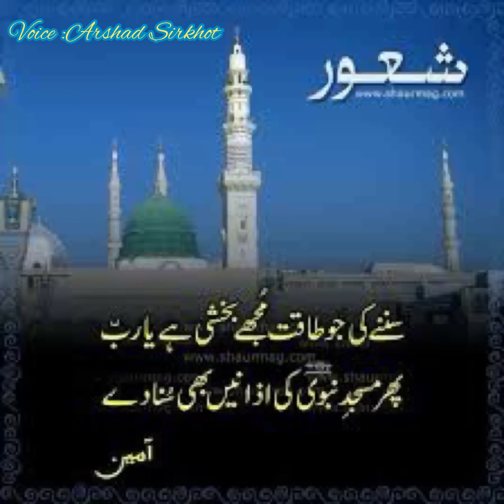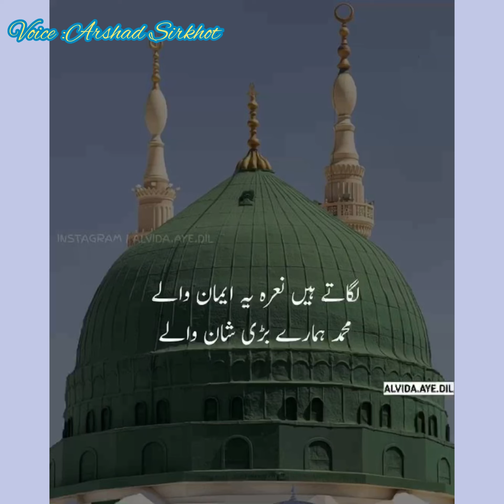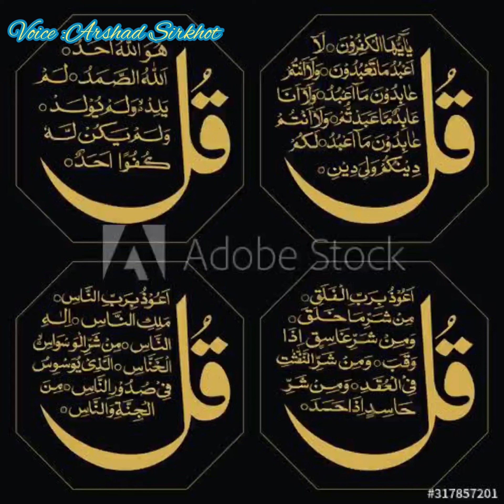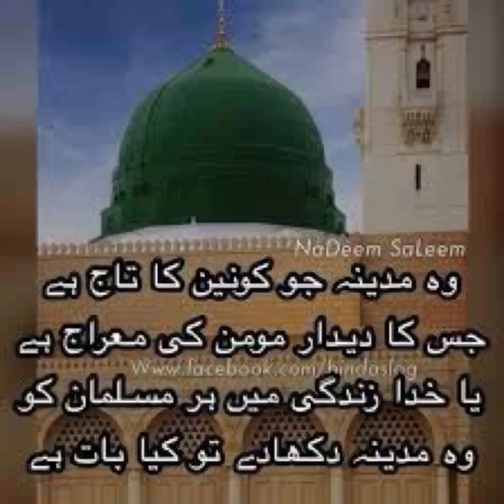Meri Ulfat madine se uhi nahi : Naat by Arshad Sirkhot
Naat : Meri Ulfat madine se uhi nahi
Naatkhaw :  Arshad Sirkhot from England
More naats will be uploaded soon